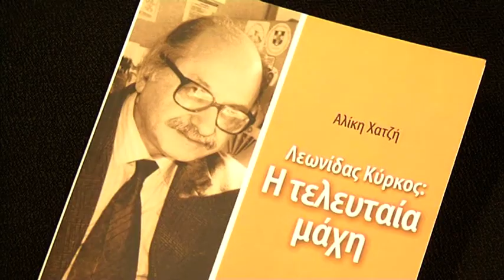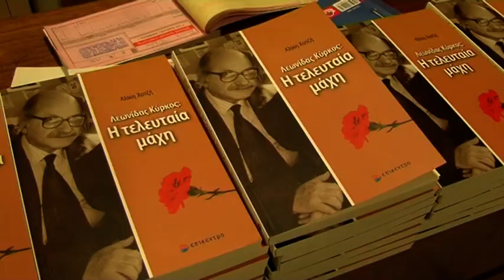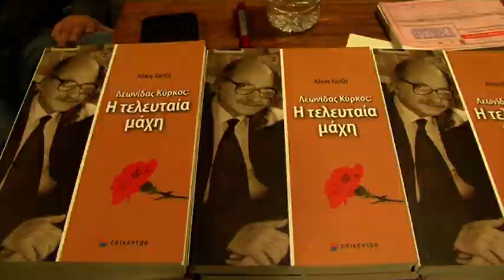Παρουσίαση του βιβλίου για τον Λεωνίδα Κύρκο